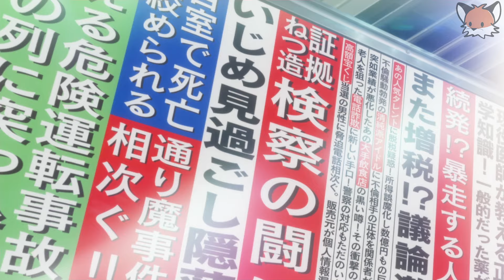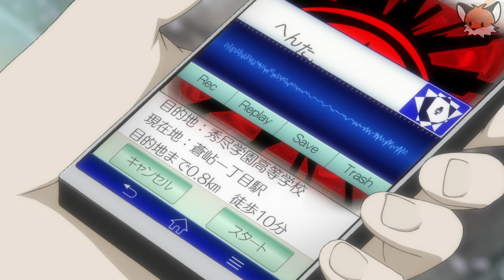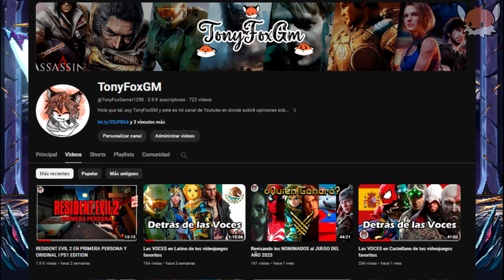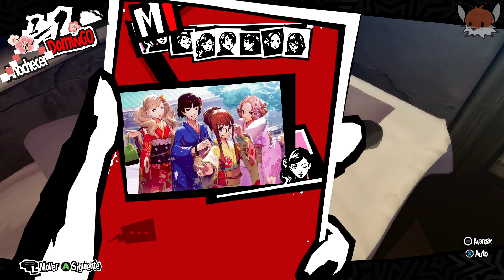La Historia de Persona 5 Royal I Resumen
En este video vamos a ver la historia resumida de Persona 5, un videojuego bastante bueno, pero yo sé que mucha gente no tiene 150 horas libres para jugarlo, así que no te preocupes Aquí te lo cuento.

Sin más que decir, disfrútenlo.

00:00 intro
04:42 Primer Palacio
19:11 Segundo Palacio
29:10 Tercer Palacio
43:18 Cuarto Palacio
1:01:28 Quinto Palacio
1:24:06 Sexto Palacio
1:37:57 La Traición
1:46:02 Explicación
1:49:58 Séptimo Palacio
2:00:30 Final
2:14:50 Royal
2:41:22 Outro